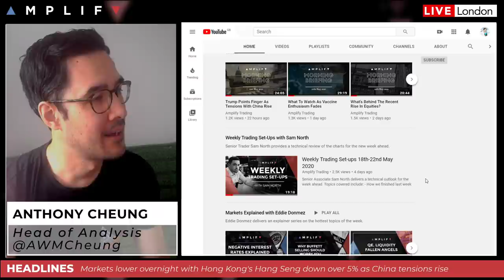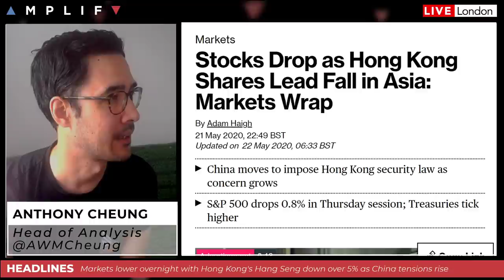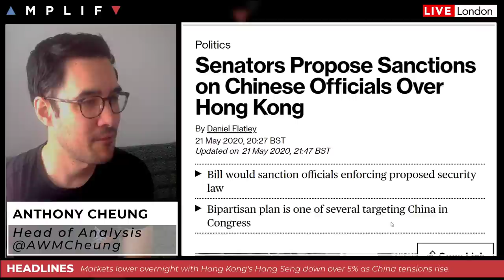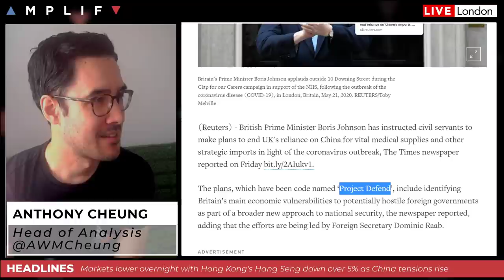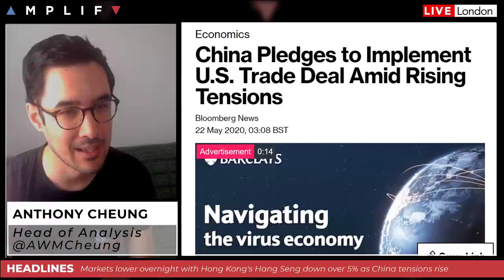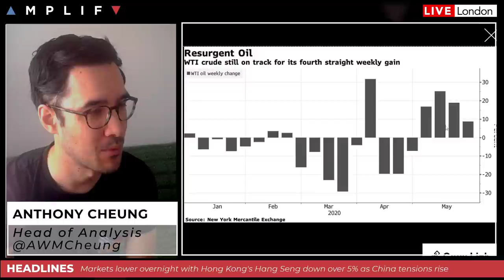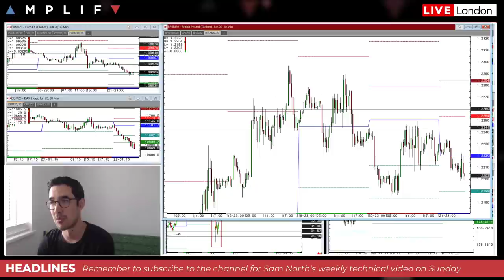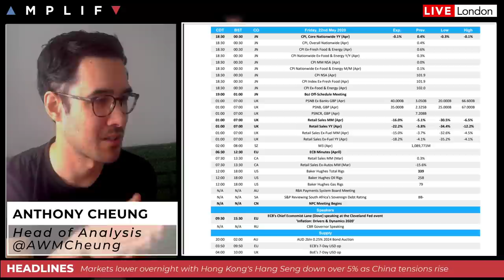Markets Fall Overnight With China In Focus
- Overview of market sentiment at the European open (00:00)
- What was said at China's National People's Congress (4:44)
- Further escalation in US-China relations & 5 things to watch (6:55)
- Oil prices fall overnight reversing all the gains this week (14:52)
- BoJ launches new loan scheme but JPY doesn't react (16:44)
- Summary of the economic calendar (17:43)